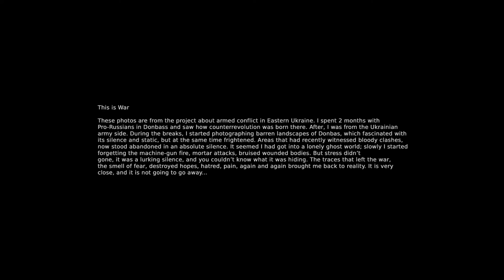Kolga Award 2016 - MAXIM DONDYUK - This is War